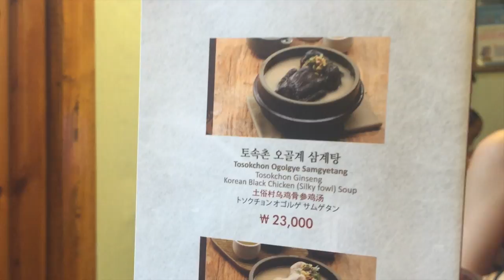Walk with me! - Vlog: Seoul, South Korea (RE-UPLOAD)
I re-upload this video because somehow my video is gone from my youtube channel :/ this trip was in August-September 2016